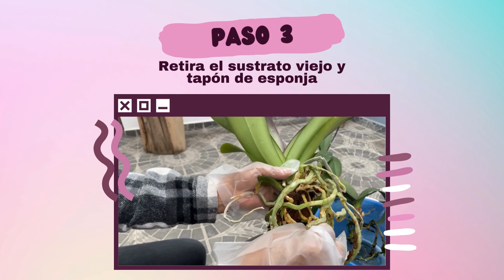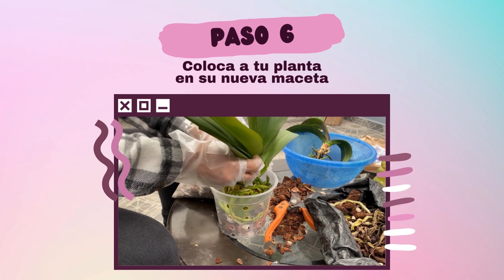🌸👉 ¡Consigue una floración exitosa con estos 3️⃣ sencillos TIPS! 🌞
🪴🌸 ¡Hola Familia! 🌸🪴

🎥 En este video, te mostramos cómo hacer un trasplante de orquídeas Phalaenopsis paso a paso. 🌿💖 Desde los materiales que necesitas hasta los secretos para que tus orquídeas florezcan como nunca, ¡te lo contamos todo! 🎥

👀 No te pierdas este tutorial lleno de amor por las plantas y aprendamos juntos a cuidar estas bellezas. 🌺

🌸 Agatha Kolin 🌸